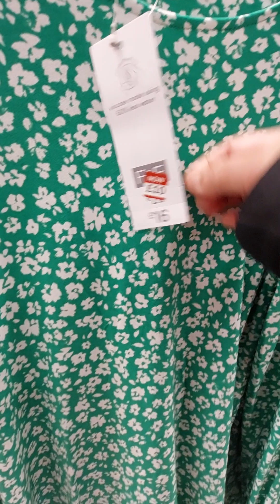TESCO F&F WOMEN'S CLOTHES #21 February #2024@zaranoor1818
coats, jacket, jeans, dress, suit, top, cardian, sweater, shoes, frock, cap,@zaranoor1818